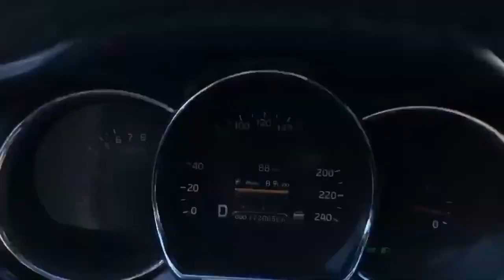Tai nạn trên đường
Cars Crash idiots
idiots in cars try not to laugh watch people die inside cars 3 toy cars cars 2 cars vs cars for kids cars movie pixar cars beamng car crash compilation dash cam dashcam 2022 beamng drive canada auto